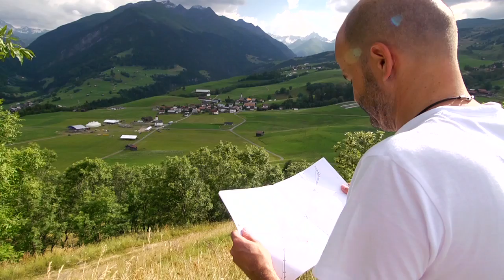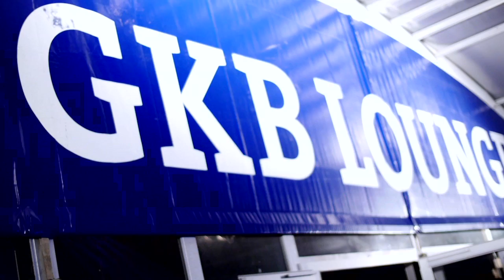GKB Engagements - Open Air Lumnezia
Hier stimmt der Mix: Bekannte Namen und aufstrebende Talente freuen sich über ein begeisterungsfähiges Publikum. Das Open Air Lumnezia ist eine inspirierende Party vor grandioser Kulisse. Dafür reisen Musikliebhaber von weit her an.